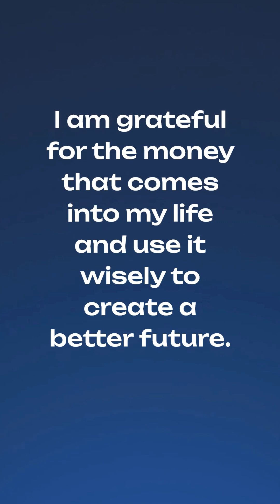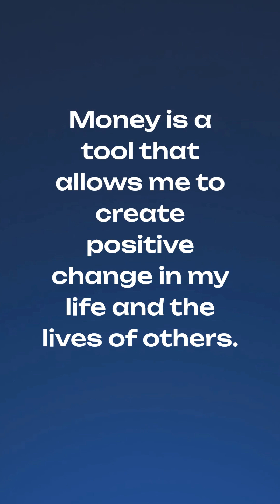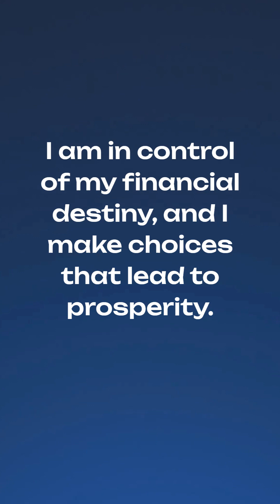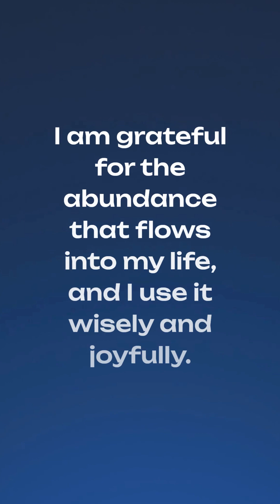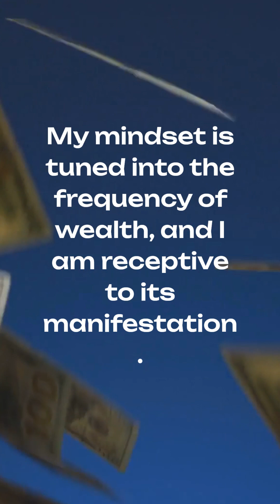3-Minute MONEY MAGNET Affirmations for RAPID Manifestation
3-Minute MONEY MAGNET Affirmations for RAPID Manifestation

🌟Remember that while affirmations can help shift your mindset and focus, manifesting money also requires practical actions, planning, and sometimes a bit of patience. Be open to opportunities, remain persistent, and take steps that align with your financial goals.

🌟 Whether you're new to the concept of manifestation or seeking to deepen your understanding, THESE 3 MINUTE AFFIRMATIONS will provide you with actionable insights and practical steps to create the life you truly desire.

Namaste, You Are Much Appreciated!